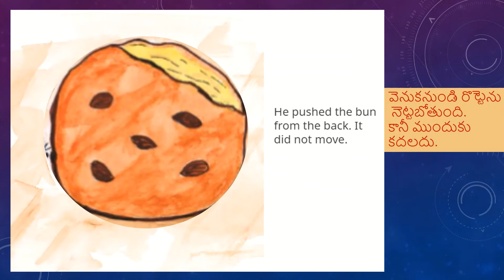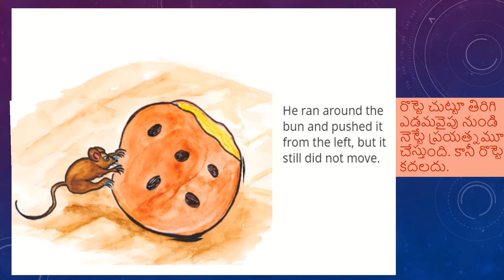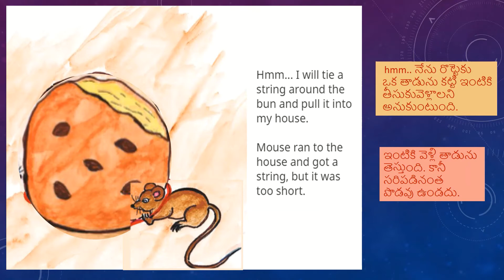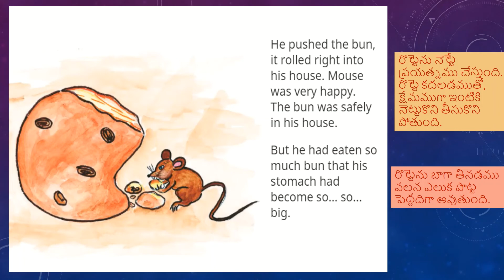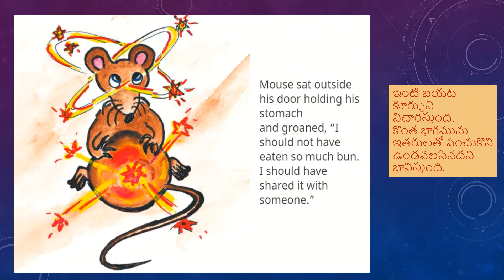We Love Reading Story 5 Greed Hurts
A Moral story from Pradham Books_ Greed Hurts